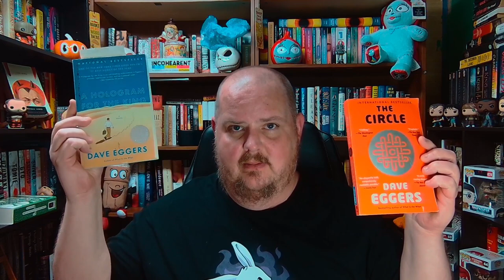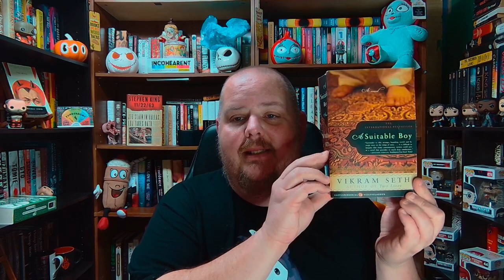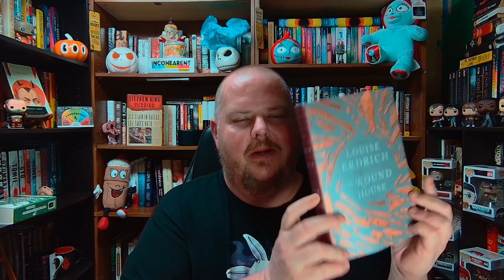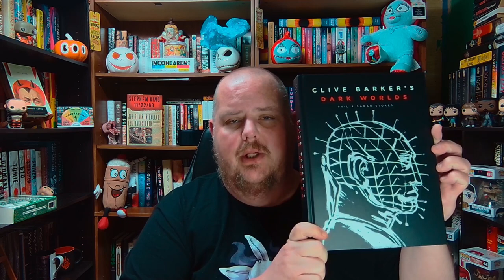Book Haul! 2nd and Charles (Macon, GA)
Welcome to Church of the Chair, where we celebrate all the things we do while seated. I'm your host E. and today I'm doing a book haul from 2nd and Charles. I offloaded 42 books and used my trade-in credit to buy...7 books lol

Super Chats and Super Thanks are appreciated! Even simple engagement (comments, likes, and yes, even dislikes) helps immensely. Thank you for your support!

A HOLOGRAM FOR THE KING

THE CIRCLE

A SUITABLE BOY

THIS IS HOW YOU LOSE HER

THE ROUND HOUSE

THE CORRECTIONS

CLIVE BARKER'S DARK WORLDS